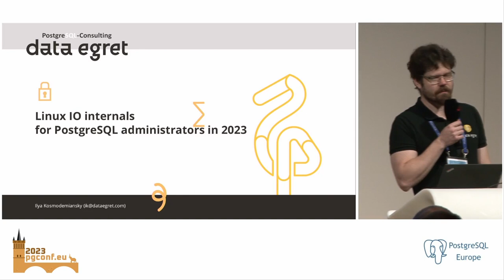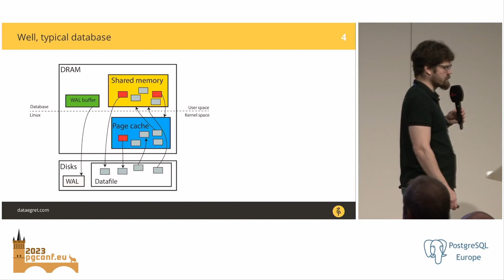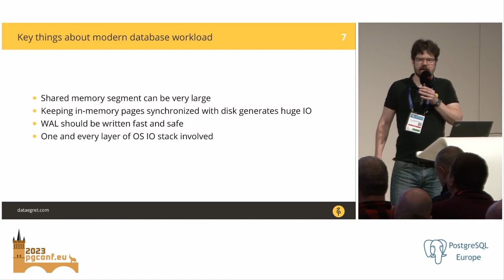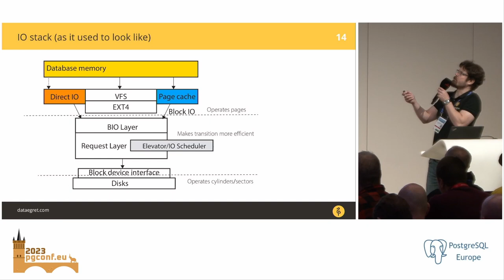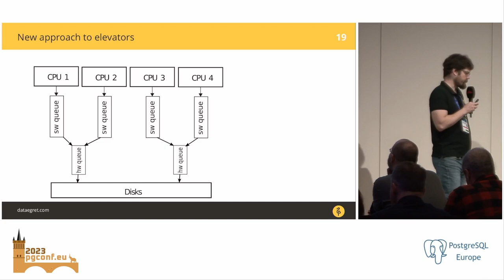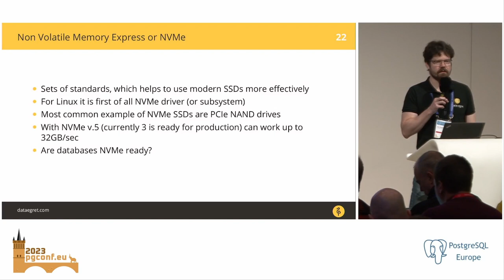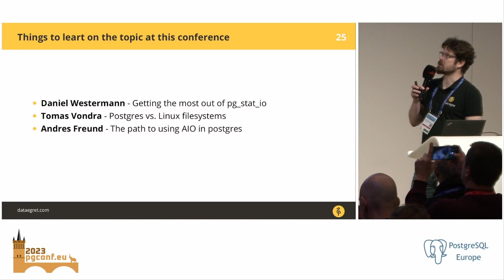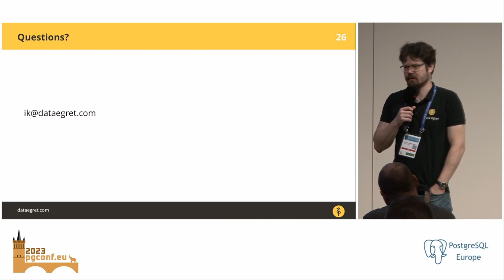Ilya Kosmodemiansky: Linux IO internals for PostgreSQL administrators in 2023 (PGConf.EU 2023)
Input-output performance problems are on every day agenda for DBAs since the databases exist. Volume of data grows rapidly and you need to get your data fast from the disk and moreover - fast to the disk. For most databases there is a more or less easy to find checklist of recommended Linux settings to maximize IO throughput. In most cases that checklist is good enough. But it is always better to understand how it works, especially if you run into some corner-cases. This talk is about how IO in Linux works, how database pages travel from disk level to database own shared memory and back and what kind of mechanisms exist to control this. We will discuss memory structures, swap and page-out daemons, filesystems, schedullers and IO methods. Some fundamental differences in IO approaches between PostgreSQL, Oracle and MySQL will be covered.